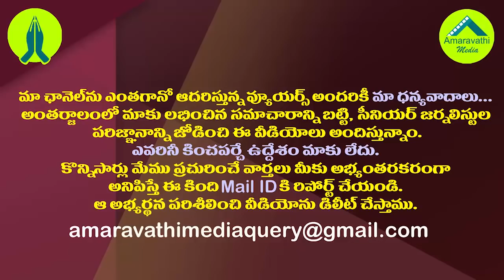బెజవాడ టీడీపీ రచ్చ..కేశినేనికి బోండా ఉమా వార్నింగ్| Ex MLA Bonda Uma Serious Comments on MP Kesineni